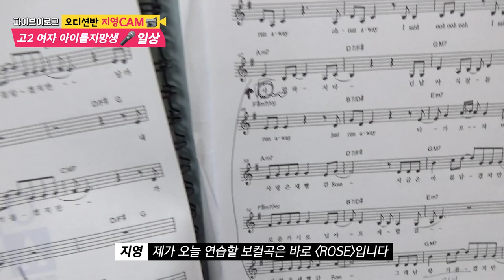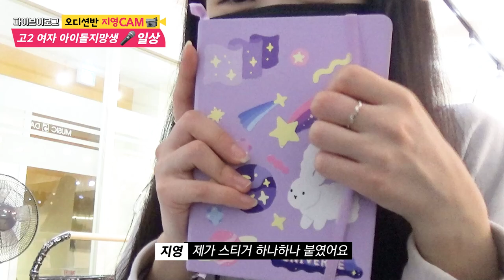대구오디션학원 파이브뮤직앤댄스 오디션반 고2 아이돌 지망생 브이로그